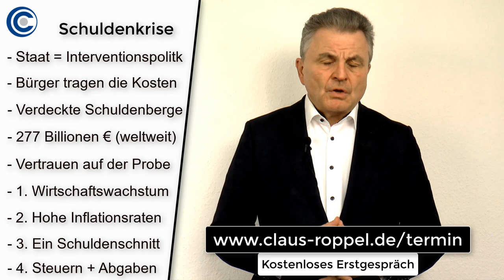Staatsschuldenkrise vs. Börsenfieber: Was Ihr Geld jetzten wissen muss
Fakt ist, dass sich die Welt im Zuge der anhaltenden Krise weiterhin exorbitant verschuldet und dennoch Millionen Menschen ökonomische Ausfälle erleiden. Doch trotz dieser Begleiterscheinungen schnellen die Börsen weiter von Rekord zu Rekord.

Wer jedoch seinen finanziellen Wohlstand hinsichtlich der gegebenen Rahmenbedingungen schützen will, sollte sich durchaus mit den aktuellen finanziellen Spielregeln vertraut machen.